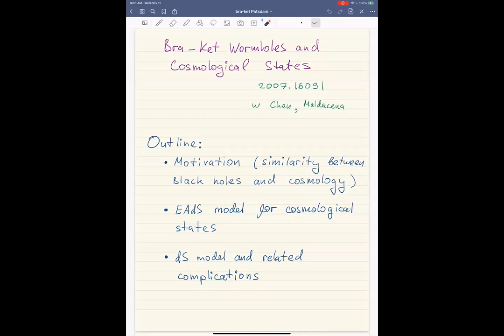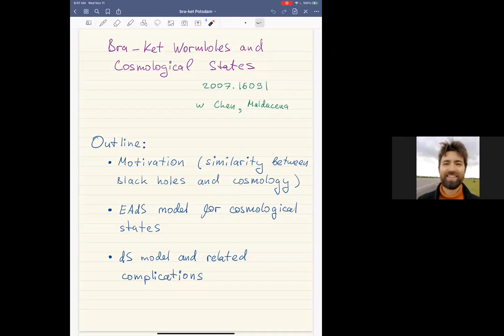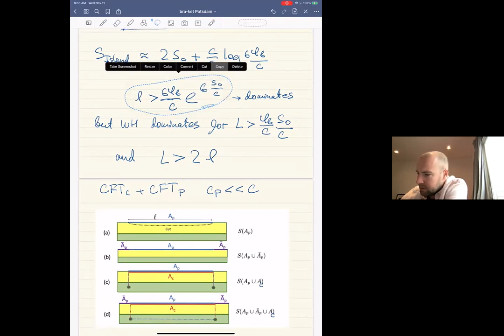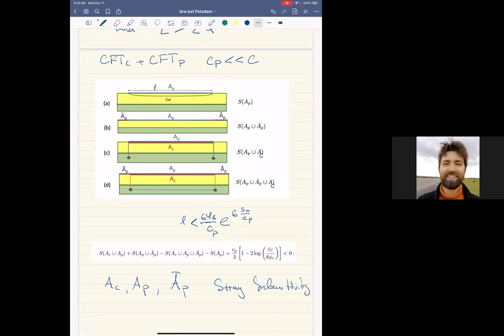GQFI-WST Seminar: Victor Gorbenko "Bra-ket wormholes in gravitationally prepared states"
In this talk, Victor Gorbenko (Stanford) considers two dimensional CFT states that are produced by a gravitational path integral. As a first case, he considers a state produced by Euclidean AdS2 evolution followed by flat space evolution. He uses the fine grained entropy formula to explore the nature of the state and finds that the naive hyperbolic space geometry leads to a paradox. This is solved if he includes a geometry that connects the bra with the ket, a bra-ket wormhole. The semiclassical Lorentzian interpretation leads to CFT state entangled with an expanding and collapsing Friedmann cosmology. As a second case, he considers a state produced by Lorentzian dS2 evolution, again followed by flat space evolution. The most naive geometry also leads to a similar paradox. Victor then explores several possible bra-ket wormholes. The most obvious one leads to a badly divergent temperature. The most promising one also leads to a divergent temperature but by making a projection onto low energy states he finds that it has features that look  similar to the previous Euclidean case. In particular, the maximum entropy of an interval in the future is set by the de Sitter entropy.

The Virtual Seminar Series “GQFI-Warsaw String Theory” (GQFI-WST) is a joint initiative between the strings/holography groups at the Albert Einstein Institute (AEI) in Potsdam and the University Warsaw. The calendar for upcoming GQFI-WST seminars can be found

This talk was recorded on November 11, 2020 at the Albert Einstein Institute in Potsdam-Golm.